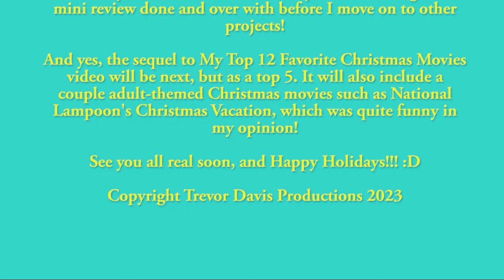All at Sea Mini Review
Requested by Khor Calson, this is a mini review on the season 3 episode, All at Sea, and why I think it's one of the best ways to end a season (if you don't count Thomas and Percy's Christmas/Mountain Adventure, that is). I hope you enjoy it!!!

Plus, if there's anything I could've done better, then let me know too! Also, sorry if this video was a bit rushed, I just wanted to get this mini review done and over with before I move on to other projects! And because of this, this will be the final mini review for a while now because I want my next video to be Another Top 5 Favorite Christmas Movies video, which I'll try to finish by Christmas Day or less.